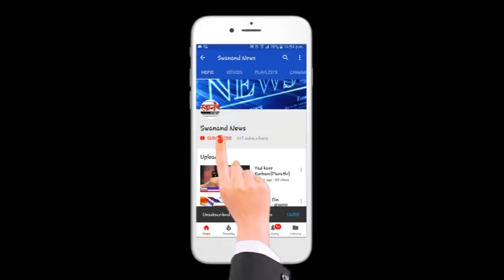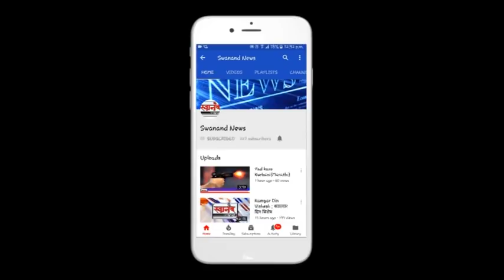तीन वर्षाच्या मुलीवर बलात्कार करण्याच्या प्रयत्नात असलेल्या नशेडीला दिला चोप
SEND ME STUFF:

Near B.K.No.1416,
Maratha section - 32,
Ulhasnagar - 421004,
Dist. : Thane,
Maharashtra,
India